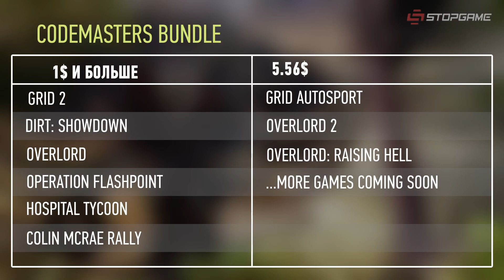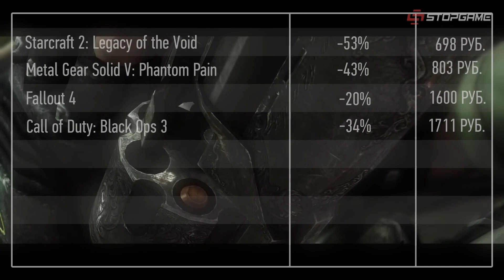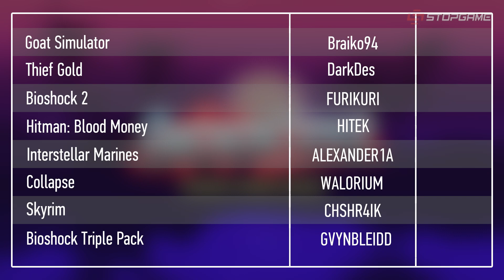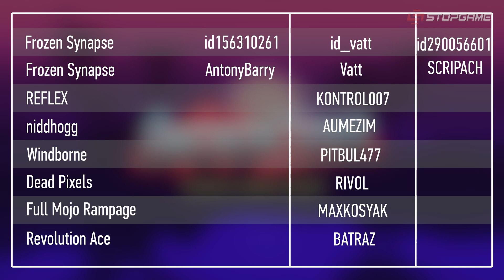Дисконтека от 28.11.2015 [обзор скидок на игры и бесплатные раздачи]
Последний раз «Дисконтека» добралась до ваших экранов — и, очень символично, сделала она это как раз к «Чёрной пятнице». Мы обозреваем самые большие скидки в году и уходим отдыхать: Дмитрий Кунгуров от работы, а Саша Кост -- от Дмитрия Кунгурова. Не забудьте последний раз поучаствовать в розыгрыше призов!